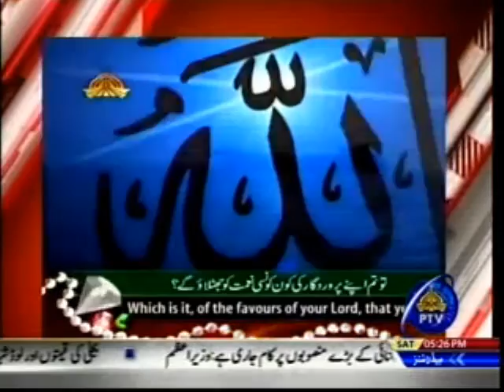World Famous Qari Sadaqat Ali Interview for PTV Program کسب کمال with Imran Mir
Syed Sadaqat Ali is world famous Qari from Pakistan,reciting Quran from last 5 decades all over the world.He is holder of two prestigious Civil Awards of Pakistan, Sitara i Imtiaz & Pride of Performance. In this interview Qari Sadaqat Ali talks about his early life, achievements in Qira-at , and love for Islam his nation and country .